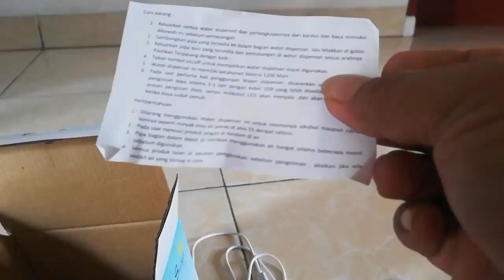Beranda rumah kita👉 Review Pompa galon elektrik | cara pasang pompa galon elektrik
ini bagi yang belum tahu produk Pompa galon elektrik mudah dan simpel - cara memasang pompa galon elektrik, harganya murah kok ga nyampe 50ribuan hehee..
Bisa beli di toko online kesayangan anda atau toko elektronik disekitar rumah kamu ya sob okeiii. Ini dia review pompa galon elektrik atau pompa galon otomatis dan cara pasang pompa galon otomatis

Ok sobat saksikan terus chanel BERANDA RUMAH KITA chanel tutorial,review,unboxing,kisah nyata,tips dan trik,berkebun di halaman rumah yang sempit. Terimah kasih dan selamat menonton..;)